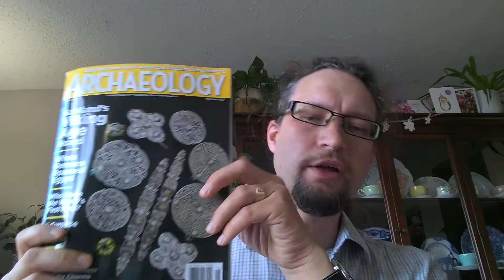Demons: From sword & sorcery to civilizational collapse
In this week's video, I talk about demons and their stories from Egypt (pharaonic and late antique), drawing in Robert E Howard, Archaeology magazine's May/June issue 2022, St Athanasius of Alexandria, and St Antony the Great, with a couple stories about St Martin of Tours, St Columba of Iona, and St Shenoute of Atripe.

Books:

Saint Athanasius, On the Incarnation. Trans. John Behr. Crestwood, NY: SVS Press, 2011.
---. The Life of Antony: The Coptic Life and the Greek Life. Trans. Tim Vivian and Apostolos N. Athanassakis. Kalamazoo: Cistercian, 2003.
Brakke, David. Demons and the Making of the Monk. Cambridge, Mass.: Harvard University Press, 2006.